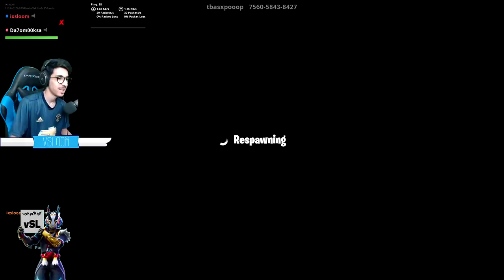فورتنايت - ماب تحت الموية ( ماب ممتع !!) || Fortnite